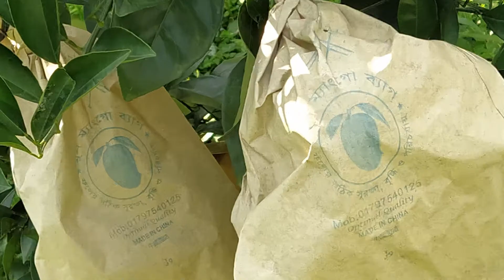বারি মাল্টা-১ চাষ করে সফল মৌলভীবাজারের মাহবুব আলম// BARI MALTA-1